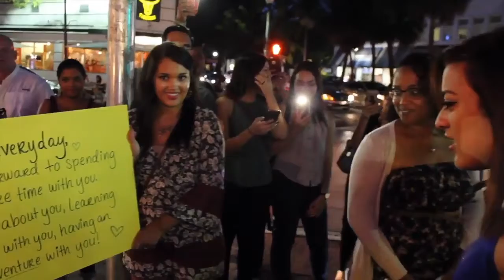surprise marriage proposal on the street too cute. The guy smiled contentedly with his proposal